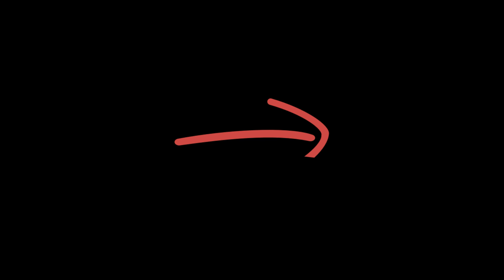Quilting Around the Neighborhood